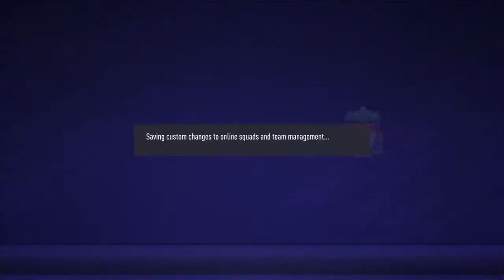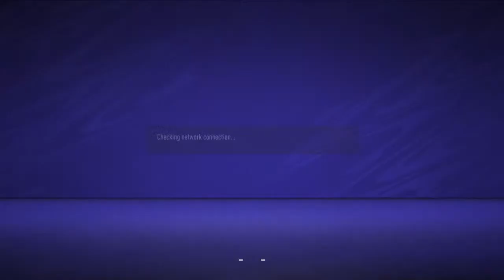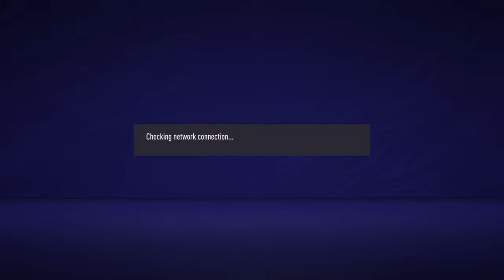Liverpool Best Game Style ||FIFA 21 Div 1 Online Season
Best formation!